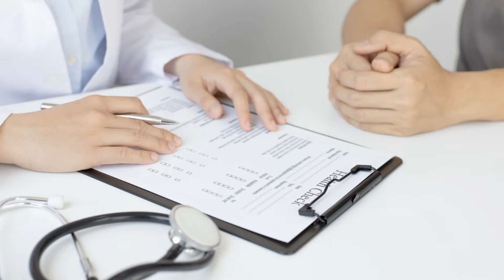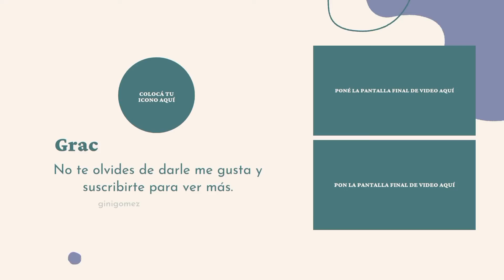Mudarte a Israel | TIPS al vivir en Israel 🇮🇱 concejos al vivir en otro país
Concejos para tener en cuenta al mudarte a Israel

BIENVENIDOS A MI CANAL, Aquí encontraras paseos,Temas de la Vida Cotidiana en Israel (como Judaísmo), Cristianismo, Curiosidades del país,Temas de Actualidad en Israel (Noticias) ... Elije el tema que más te guste.

Soy Gini Gómez una Colombo Israelí cristiana casada con un Judío Israelí, Economista, amante de la historia, amo compartir de los lugares que recorro con mi familia y sobre la Vida en Israel.

Te invito a acompañarme en mis redes